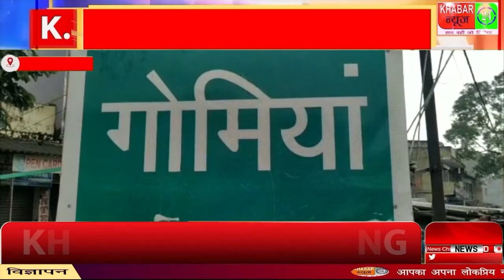रूपेश पांडेय के हत्यारों को फांसी देने की मांग पर गोमिया साड़म को लोगों ने कराया बंद।